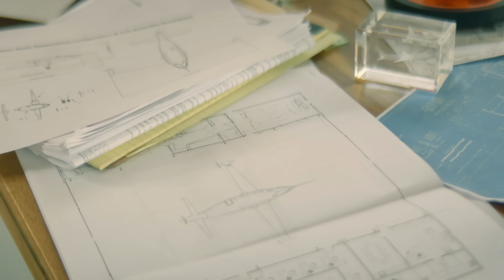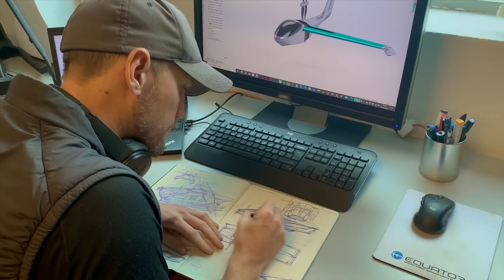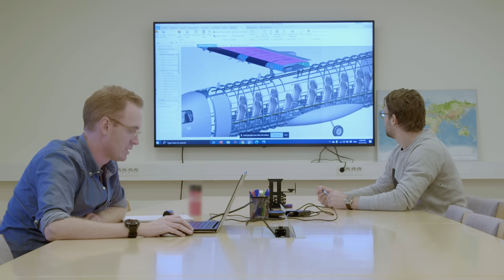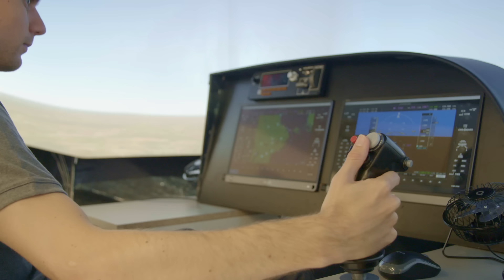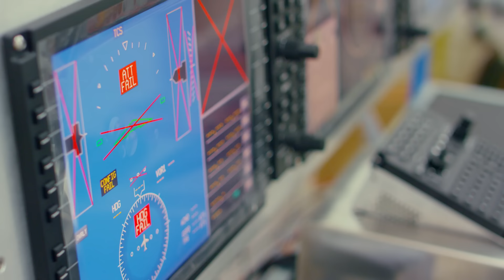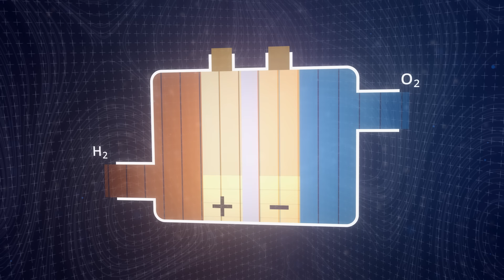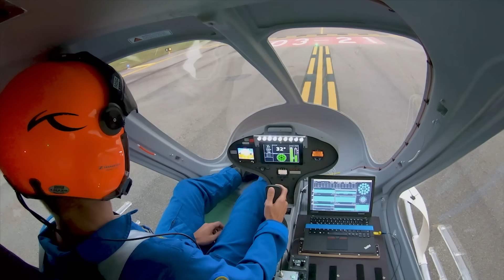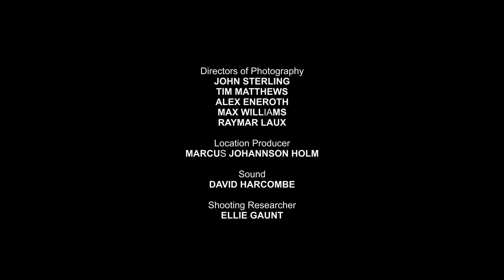Planes of the Future: The End of the Jet Age? | FD Engineering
Building the Planes of the Future: The End of the Jet Age? | FD Engineering

An engineering revolution is underway. Driven by dedicated individuals who are building extraordinary machines that will change our lives.

The way we fly is about to change, driven by a new breed of aviators unafraid to challenge the status quo. From clean, green electric aircraft to autonomous sky taxis, these innovators are reshaping the future of aviation. As advancements in technology accelerate, the traditional jet age may soon give way to a new era of sustainable and efficient air travel. Could this shift signal the end of an era, or the beginning of a transformative leap in how we soar through the skies?